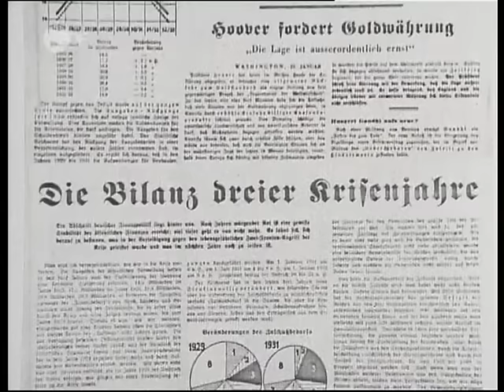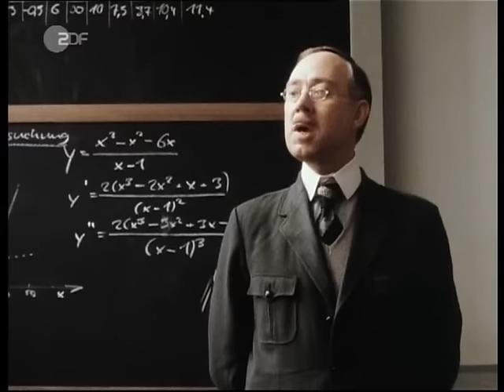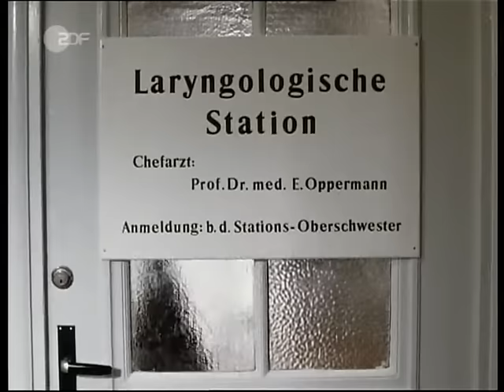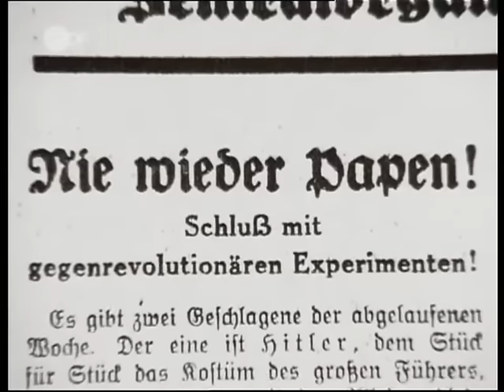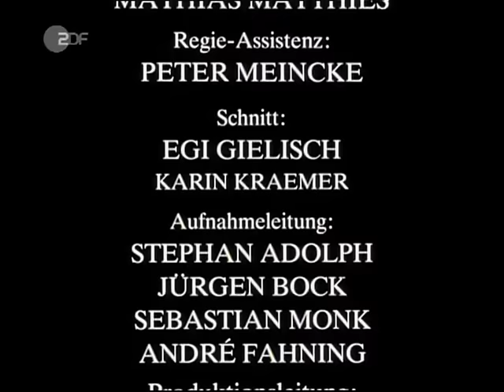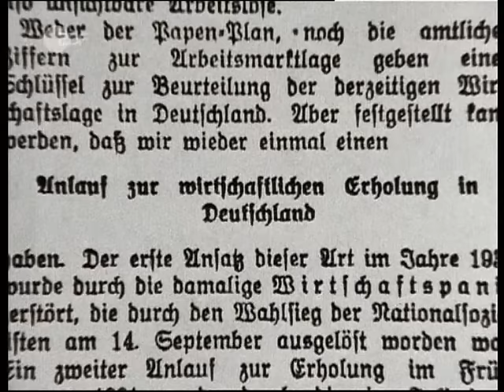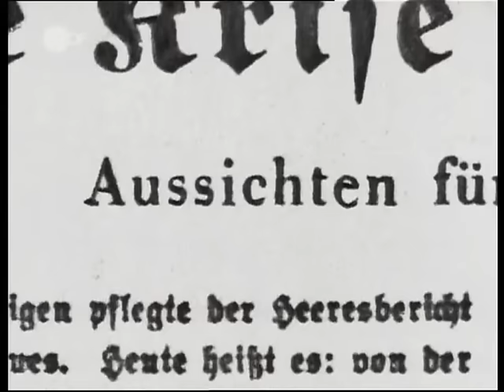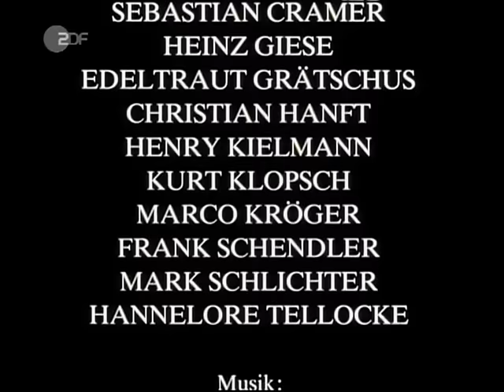Feuchtwanger »Geschwister Oppermann« Teil 1/2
Leieder habe ich den Film doppelt hochgeladen. Tut mir leid, aber doppelt ist besser als halb, oder?